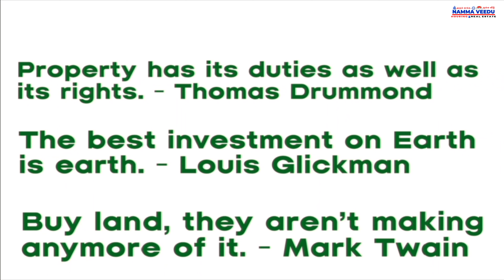ID- 213 மாதவரம் Grand Line வடகரை 🤩 Best Place Close to School CMDA Approved North Facing 2 Plots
Join the Whatsapp Channel for Namma Veedu Real Estate
👇Link Below Description 👇⚡

NAMMA VEEDU REAL ESTATE
OFFICE LOCATION👇

ID-89💥North facing Plots in Puzhal CMDA approved Plots in Chennai North, 1040 Sqft x2 Premium Plots💥